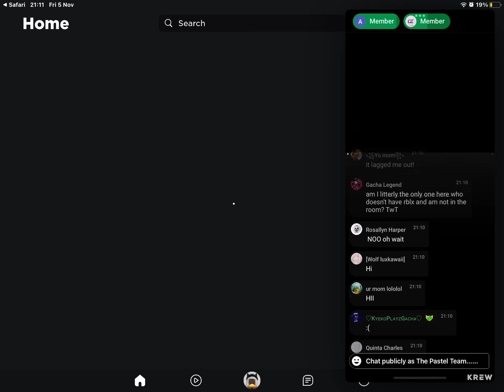OMG I MET FUNNEH WOWOWWWWWWOOWWOWOOWOWMIM SP HAPPY SHGBUIEHUIDHEWIUDEJ